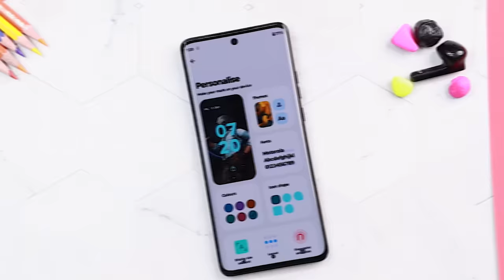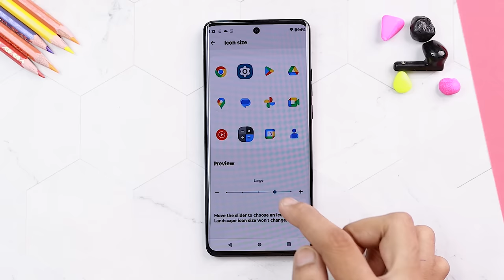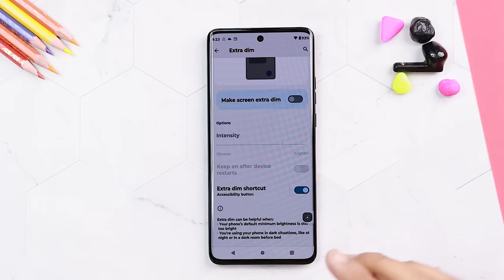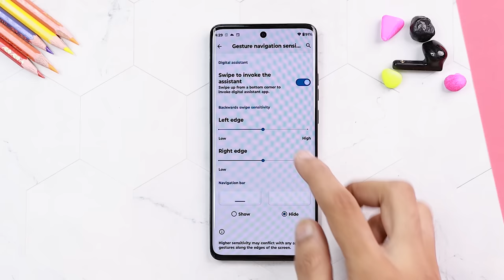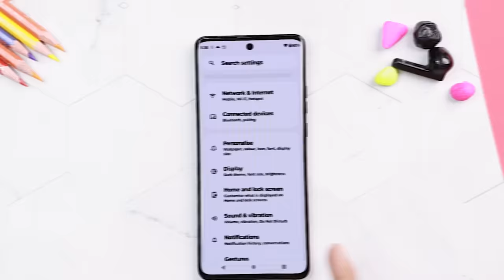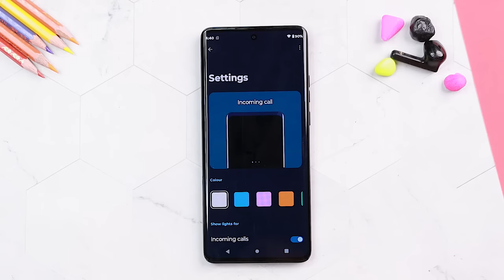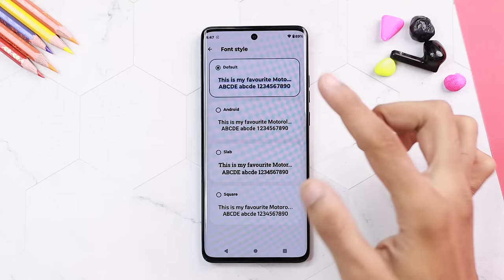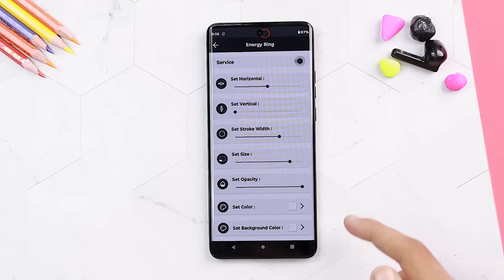Moto Edge 40 Neo Tips & Tricks | Motorola Edge 40 Neo 5G Top 45+ Hideen Features & Settings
Topic Covered:
1- Moto Edge 40 Neo Features
2- Moto Edge 40 Neo Settings
3- Motorola Edge 40 Neo Hidden Features
4- Moto Edge 40 Neo 5G Tricks
5- Moto Edge 40 Neo Hidden Tricks